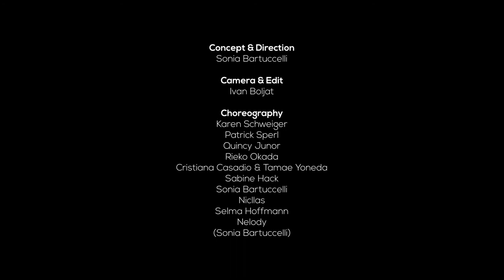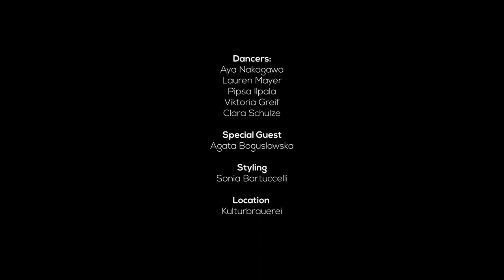PDP29 Graduation Project || Studio29 Berlin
Concept & Idea: Sonia Bartuccelli, Studio29

Choreographers: Sonia Bartuccelli, Karen Schweiger, Patrick Sperl, Quincy Junor, Sabine Hack, Nelody Ahlroth, Nicllas Andree, Selma Hoffmann, Cristiana Casadio

Camera & Cut: Ivan Boljat

Location: Center of Dance, Berlin

Dancers: Clara Schulze, Lauren Mayer, Pipsa Ilpala, Aya Nakagawa, Viktoria Greif